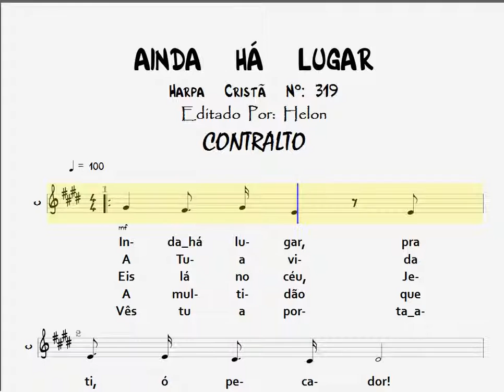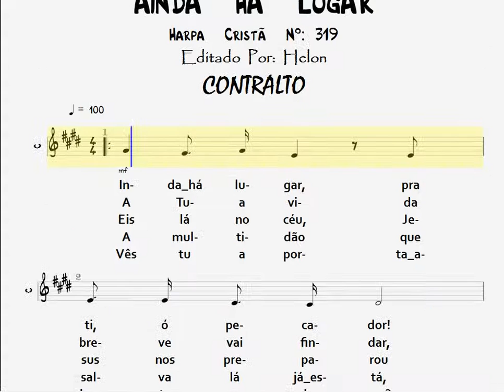319- AINDA HÁ LUGAR - CONTRALTO